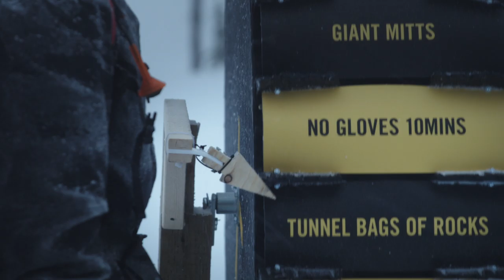Ski-Doo Escape Mountain Trailer